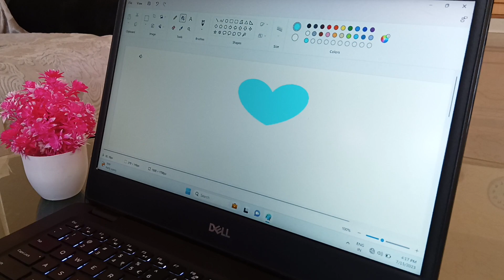Jr Software Developer